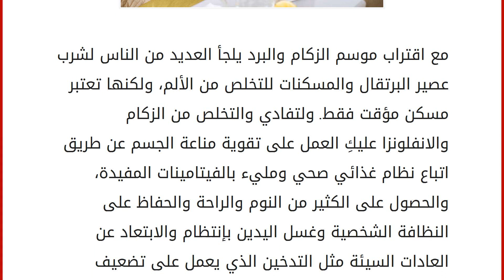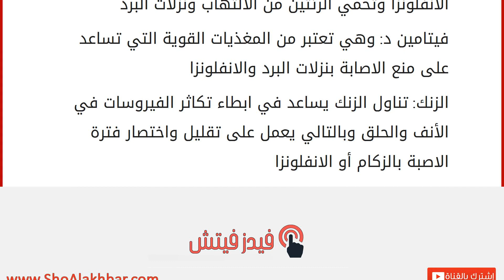مكملات غذائية تساعدك في محاربة الزكام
إقراألمقال كاملا :
مع اقتراب موسم الزكام والبرد يلجأ العديد من الناس لشرب عصير البرتقال والمسكنات للتخلص من الألم، ولكنها تعتبر مسكن مؤقت فقط. ولتفادي والتخلص من الزكام والانفلونزا عليكِ العمل على تقوية مناعة الجسم عن طريق اتباع نظام غذائي صحي ومليء بالفيتامينات المفيدة، والحصول على الكثير من النوم والراحة والحفاظ على النظافة الشخصية وغسل اليدين بإنتظام والابتعاد عن العادات السيئة مثل التدخين الذي يعمل على تضعيف المناعة في جسم الانسان، بالاضافة الى تناول بعض المكملات الغذائية الصحية وأهمها:
أوميغا 3: لها القدرة العالية على تعزيز المناعة وتكافح الانفلونزا وتحمي الرئتين من الالتهاب ونزلات البرد
فيتامين د: وهي تعتبر من المغذيات القوية التي تساعد على منع الاصابة بنزلات البرد والانفلونزا
الزنك: تناول الزنك يساعد في ابطاء تكاثر الفيروسات في الأنف والحلق وبالتالي يعمل على تقليل واختصار فترة الاصبة بالزكام أو الانفل